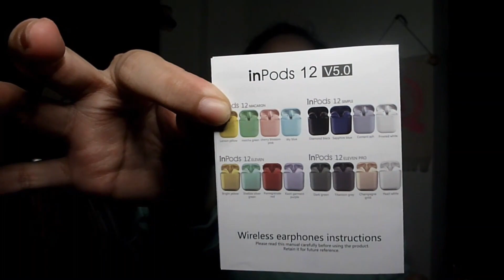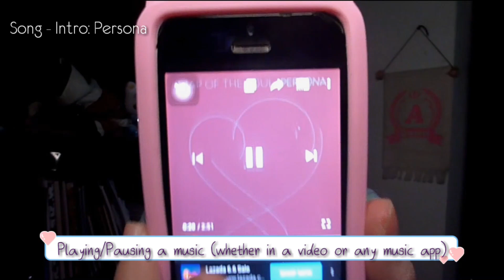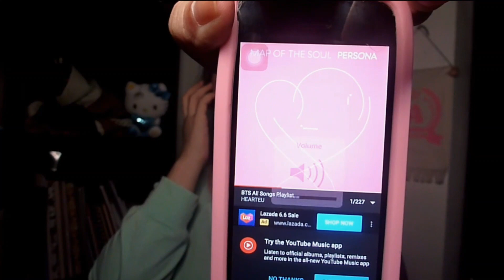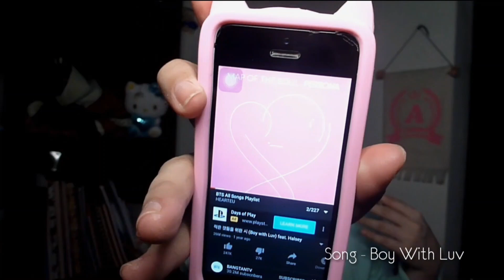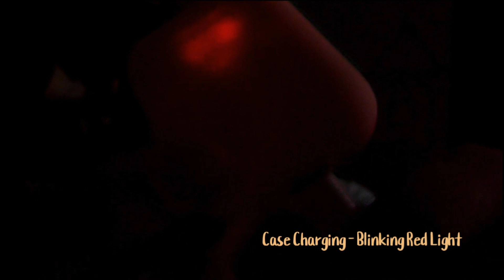LifeVlog#25 - MyReview/Tutorial: Inpods 12s..Affordable WIRELESS EARPHONES!!!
HI PEEEEEEEPS!!

Are you looking for an affordable wireless earpods with great quality and worth your money??? Let me introduce to you INPODS 12s!! To those who have so many questions on how to use this, watch this whole vlog, this is for you!..and if there are more questions unanswered, don't hesitate to comment your questions regarding Inpods down below the comment section..I'll be happy to try to answer your concerns.. ENJOY WATCHING PEEPS!!

Watch the video in HD! Just adjust it in the settings at the bottom right 😊

Social Medias!! ADD and FOLLOW me for Vlog Updates!!